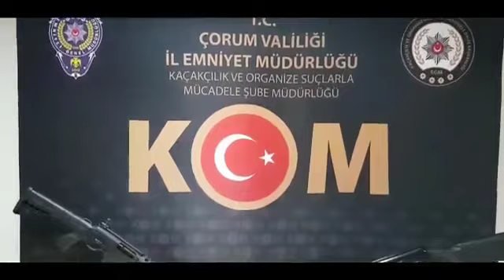EMNİYET SUÇ ÖRGÜTÜNE BÖYLE BASKIN YAPTI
Çorum’da bilinen bir suç örgütüne yönelik düzenlenen operasyona ilişkin görüntüler kamuoyuyla paylaşıldı. Emniyet ekipleri 27 noktaya eş zamanlı operasyon yaptı. Baskının görüntüleri basına yansıdı